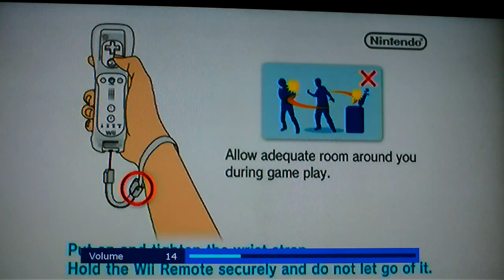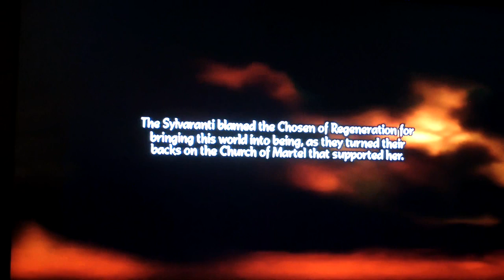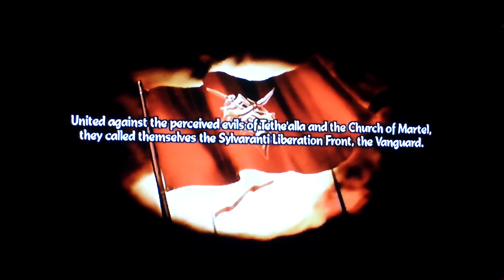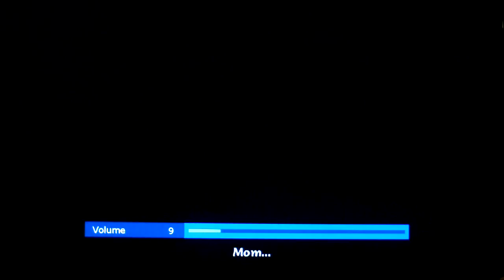Lets Play Tales of Symphonia Dawn of the New World Part 1 J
My Unknown Mode go through of the game

in this part  Basicly a recap of tales of symponia and some from this game